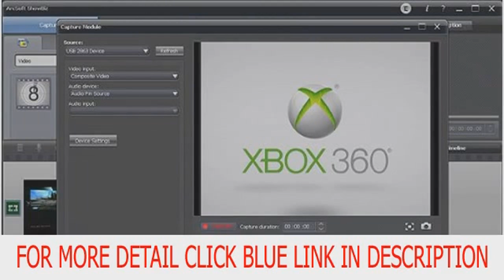EZCAP.TV 116 EzCAPTURE USB 2.0 VHS to DVD Converter. Capture & convert Deal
EZCAP.TV 116 EzCAPTURE USB 2.0 VHS to DVD Converter. Capture & convert new product

Convert VHS to DVD, Capture xbox360/playstation3 in PAL 60 colour. Supports Windows XP, Vista, 7, 8 32/64 bit, Mac OS X 10.5.8 or later * Capture and edit analogue video sources to MPEG 2 format. Record to DVD, upload to YouTube, Convert to mobile device formats. Stream live. Supports Skype, MSN etc. * Supports PAL: 720 x 576 @ 25fps, NTSC: 720 x 480 @ 30fps. Control Brightness, Contrast, Hue, and Saturation. * Includes video editing software ArcSoft ShowBiz 3.5. Capture, Create, Enjoy * Exclusive EZCAP.TV forum. Comprises hints tips and and best settings.